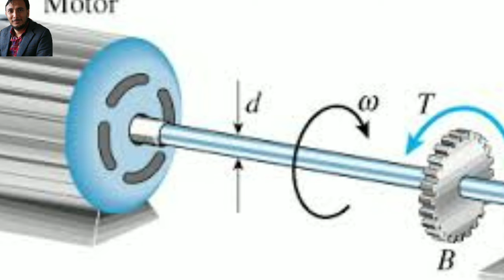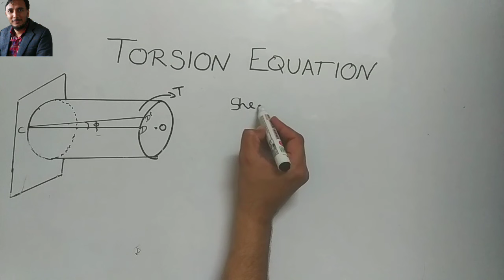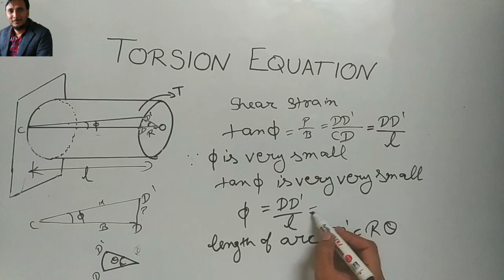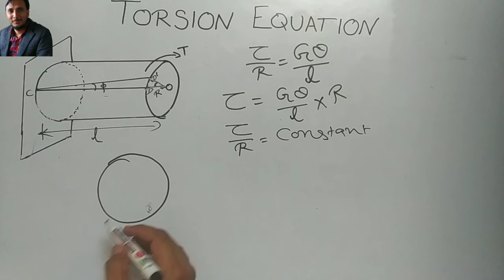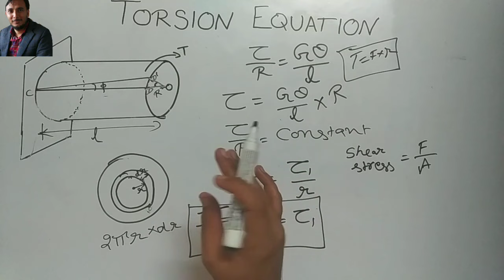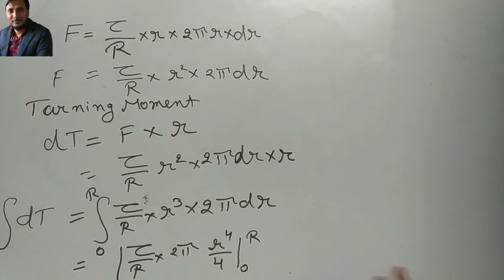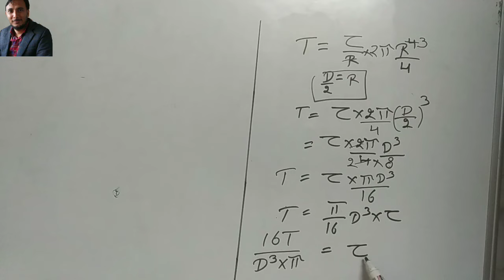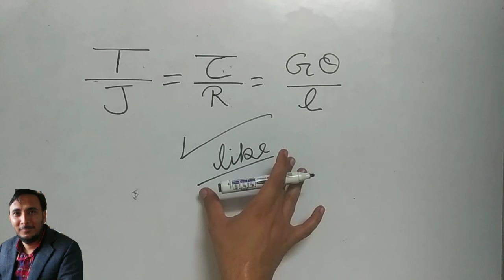Torsion Equation Derivation in Hindi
where:

T = torque or twisting moment, [N×m, lb×in]
J = polar moment of inertia or polar second moment of area about shaft axis, [m4, in4]
τ = shear stress at outer fibre, [Pa, psi]
r = radius of the shaft, [m, in]
G = modulus of rigidity (PanGlobal and Reed’s) or shear modulus (everybody else), [Pa, psi]
θ = angle of twist, [rad]
L = length of the shaft, [m, in]
The nomenclature above follows the same convention as PanGlobal Power Engineering Training System.

Most common torsion problems will indicate the transmitted power (kW) at a certain rotational speed (rad/s or RPM).  The equivalent torque can be found with:

where n[rad/s] = N[rev/min]×2π/60.

Polar moment of inertia
Similar to the moments of inertia that you learned before in rotational kinetics and bending of beams, the polar moment of inertia represents a resistance to twisting deformation in the shaft.  General formulas for polar moment of inertia are given in Textbook Appendix C.

Note the difference between bending moments of inertia Ic and polar moments of inertia J, and use them appropriately.  For instance, if you are dealing with a circular bar:

Ic = π d4 / 64, if the bar is used as a beam
J = π d4 / 32, if the bar is used as a shaft
Shear modulus
Called Modulus of Rigidity in PanGlobal and Reed’s, the shear modulus is defined (similarly as E) as ratio of shear stress to the shear strain.  It is expressed in GPa or psi and typical values are given in Textbook Appendix B.  Typical values are lower than Young’s Modulus E, for instance ASTM A36 steel has EA36 = 207 GPa and GA36 = 83 GPa.

Angle of twist
The torque deformation of a shaft due is measured by the twist angle at the end of the shaft.  This angle of twist depends on the length of the shaft, as shown in the following figure:

by Barry Dupen [1]

The angle of twist, [radians] is used in the general torsion equation and in estimating the shear strain, γ (gamma), non-dimensional.

Torsion Equation | Torsion in circular shaft | Derivation | Hindi

Bending equation in hindi || Torsion equation in hindi || trick to remember bending and torsion eqn

Strength of Materials | Module 5 | TORSION EQUATION | (Lecture 49)

T = torque
r = radius
F = force
theta = angle between F and the lever arm
From the web
General torsion equation
T = torque or twisting moment, [N×m, lb×in] J = polar moment of inertia or polar second moment of area about shaft axis, [m4, in4] τ = shear stress at outer fibre, [Pa, psi] r = radius of the shaft, [m, in]

torsion equation,torsion equation derivation,torsion formula,torsion equation for solid and hollow circular shaft,torsion equation derivation in hindi,torsion equation derivation pdf,torsion equation in hindi,torsion equation in strength of materials,torsion equation in som